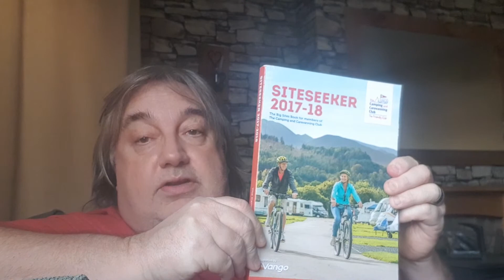Campervan Questions ~ Is The Caravan & Camping Club Worth The Cost?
We ask whether it is worth the membership fee that the club charges.